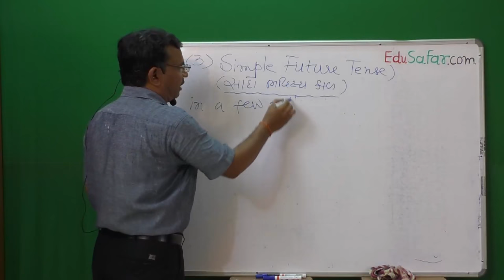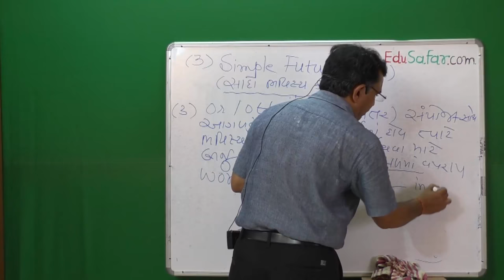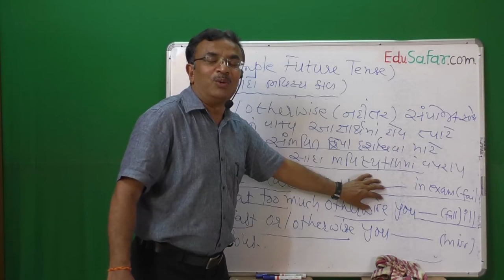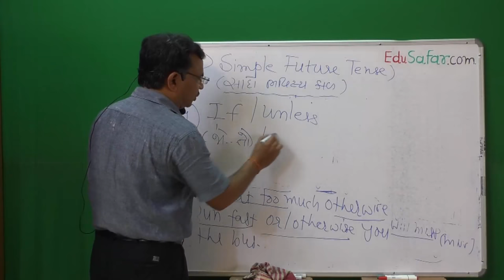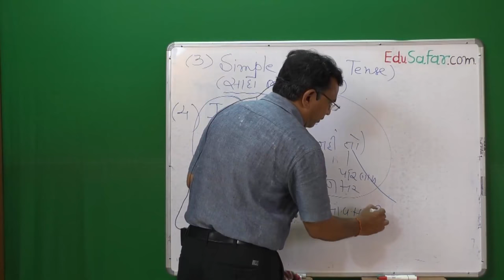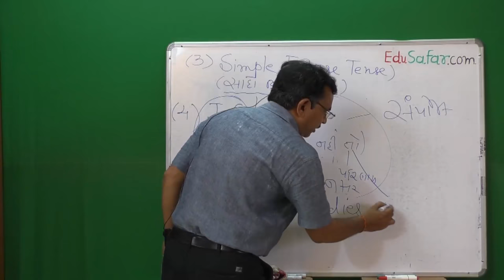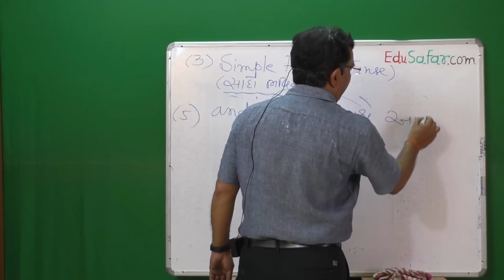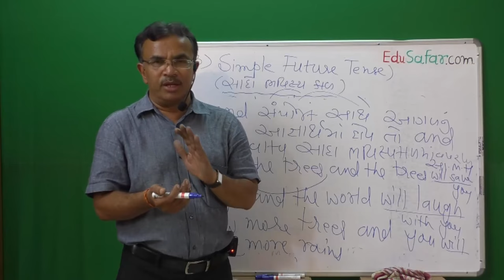English Grammar in Gujarati - 32 Simple Future Tense Part-3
Hi, Simple Future Tense Video By Haresh Jethva